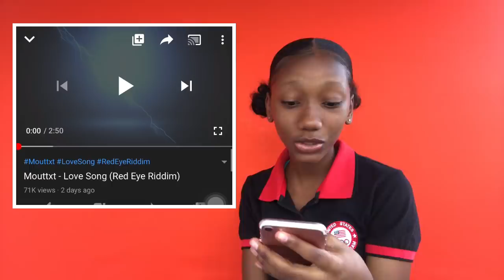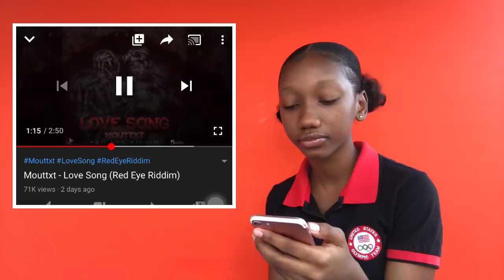Jadakins response to Mouttxt love song‼️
Jadakins instagram

Mouttxt instagram